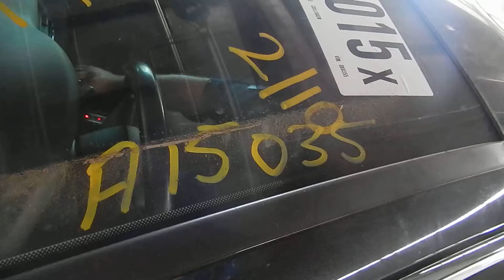A15035 2007 AUDI Q7 ENGINE & DRIVE TRAIN TEST VIDEO